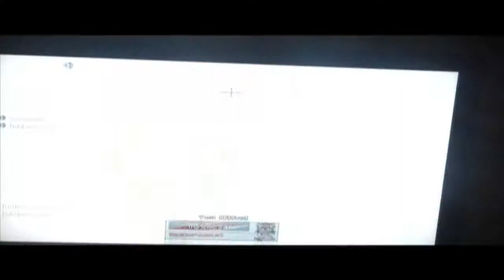mw2 sniper montage.mov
i made once again another mw2 sniper montage , songs are by "static x push it, avenged sevenfold nightmare, and avenged sevenfold welcome to the family